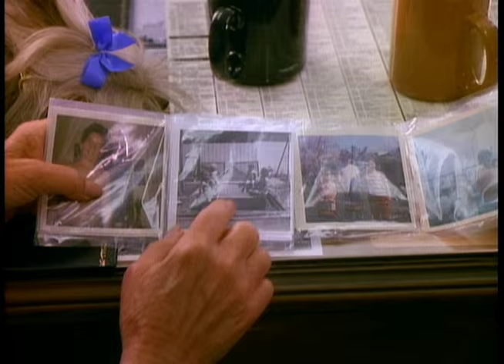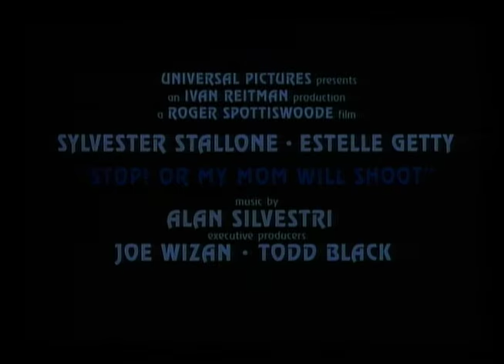Stop Or My Mom Will Shoot - Trailer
Sylvester Stallone and Estelle Getty star in this action comedy about a detective whose life is turned upside down when his feisty mother witnesses a murder and becomes his unlikely partner.